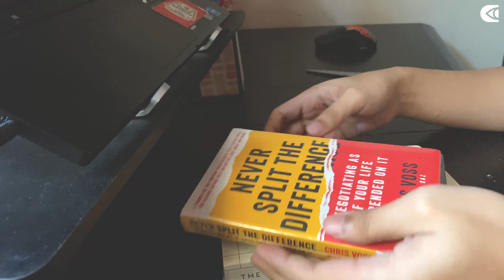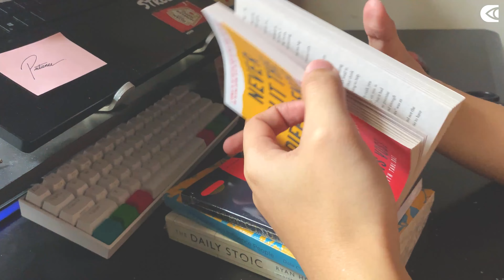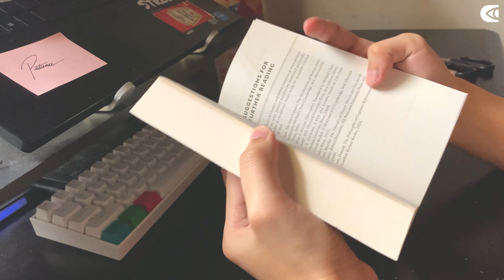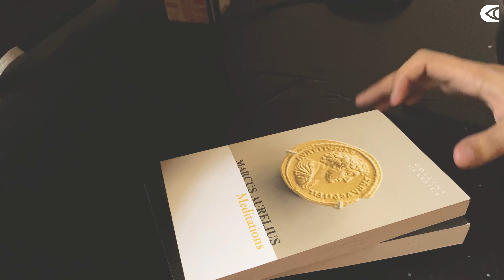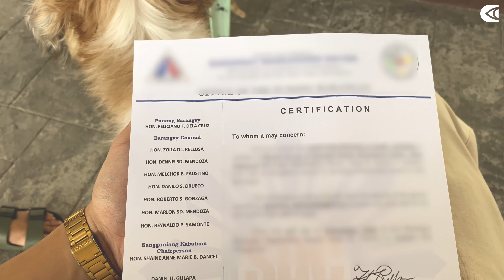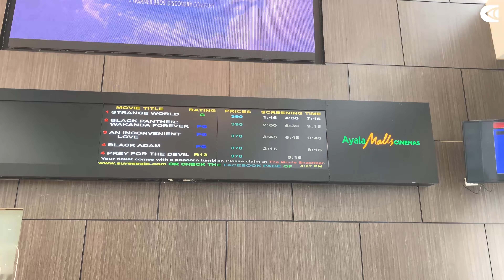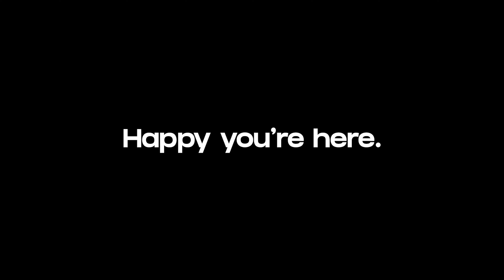WEEKLY VLOG | Life and Art Episode 7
A weekly video journal.

[ Upload schedule ]

[ Socials ]

[ Music ]